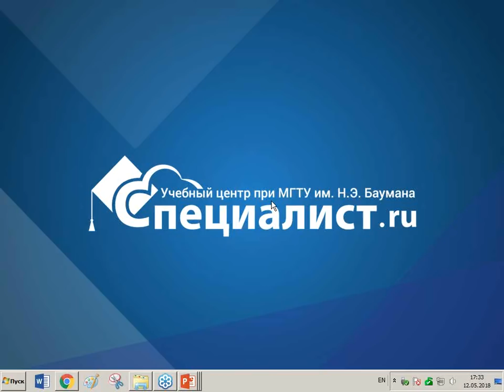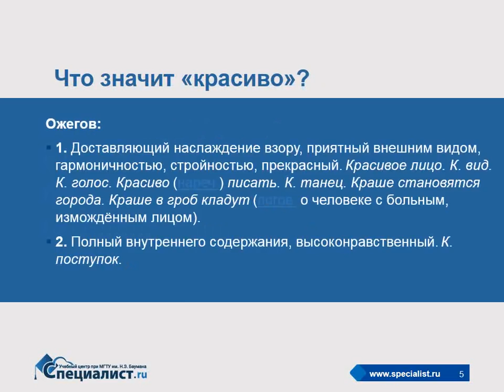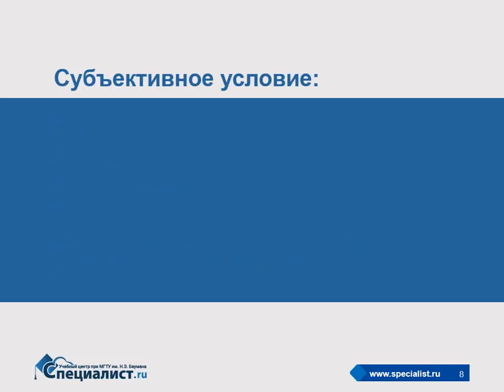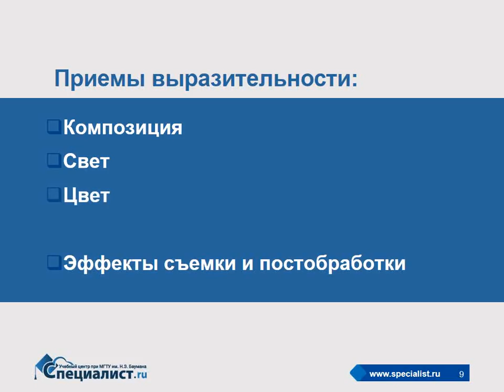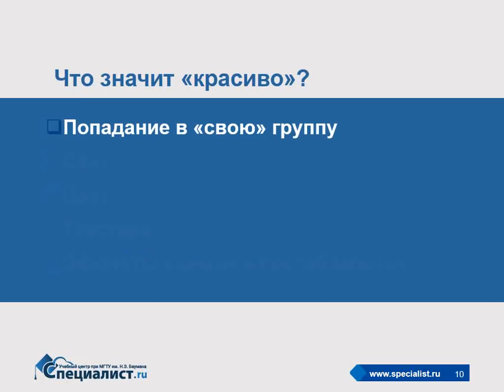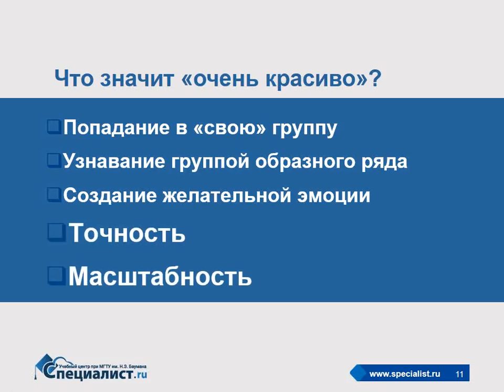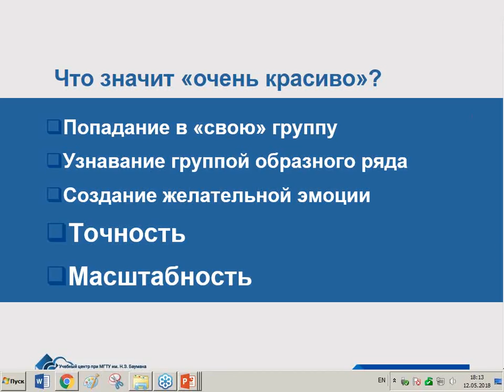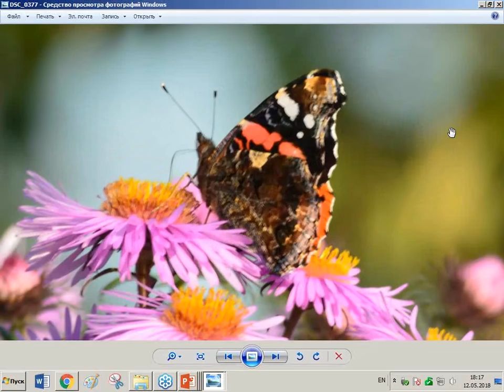Откуда берутся красивые и очень красивые фотографии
Список устройств, предназначенных для фотосъемки, постоянно расширяется, а сами устройства становятся все более доступными и технически совершенными. Фотография уже является неотъемлемым и естественным компонентом развлечений, коммуникаций и творческой самореализации. Но только адекватное представление о возможностях и средствах фотосъемки дает возможность добиваться наилучшего с творческой точки зрения результата.

На бесплатном семинаре учебного центра "Специалист" при МГТУ имени Баумана вы узнаете как о базовых принципах фотографирования, так и о маленьких, но эффективных приемах съемки и построения кадра.

Ведет мастер-класс  мастер рисунка, дизайна и фотосъемки, а также прекрасный преподаватель Дмитрий Валерьевич Красновский.

- Курс "Художественная фотография. Путь к мастерству. (Уровень 2)"